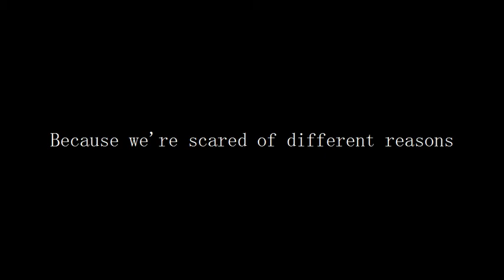I will become what I know I am..